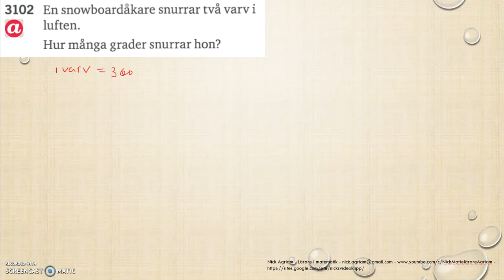Matematik 5000 Ma 2a Kapitel 3 Geometri Vinkel och vinkelsumma 3102